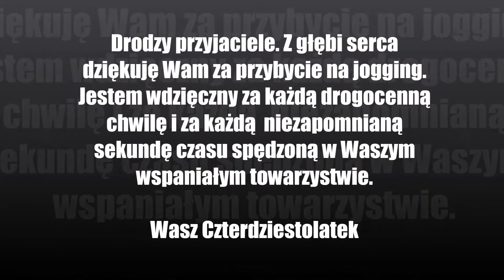Jogging z czterdziestolatkiem